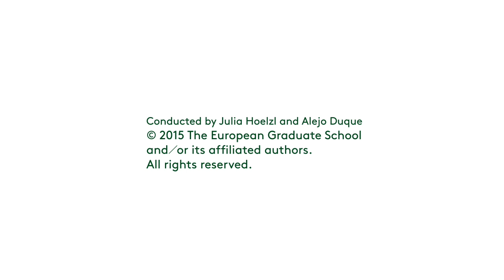Michael Hardt on EGS students, and on the idea of "study". 2015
Michael Hardt (b. 1960) is a political philosopher and literary theorist, best known for three books he co-authored with Antonio Negri: Empire (2000), Multitude: War and Democracy in the Age of Empire (2004), and Commonwealth (2009). The trilogy, in particular its first volume—Empire—has often been hailed as the “Communist Manifesto of the 21st Century.” Michael Hardt is a professor of literature at Duke University and a professor of philosophy at The European Graduate School / EGS.

Hardt, however, did not begin either as a philosophy or literature student. Indeed, he began as an engineer, receiving a Bachelors of Science from Swarthmore College, in 1983. During this time, Hardt worked for solar energy companies, both in Italy and the USA. This was not an apolitical time in Hardt’s life; rather, he saw work in the field of alternative energy as political: "I thought that doing alternative energy engineering for third world countries would be a way of doing politics that would get out of all this campus political posing that I hated." After his Bachelors, he turned his attention to comparative literature, and received an MA from the University of Washington, in 1986. Four years later, he would complete a PhD in comparative literature, also at the University of Washington.

Parallel to his studies throughout the 1980s, Hardt participated in the Sanctuary Movement—a political and religious campaign to provide a safe haven in the United States to Central American refugees fleeing civil conflict. The campaign was a response to the American government’s restrictive federal policies for asylum seekers. Later, Hardt would help to organize a project to furnish the University of El Salvador with donated computer hardware and software. During this time, Hardt was also involved in contesting US funded wars across Central America. By his own account, he became progressively more radical over the course of the decade. In the 1980s, he would meet the Italian political philosopher Antonio Negri and begin a collaboration that has lasted to this day.

In addition to Empire (2000), Multitude: War and Democracy in the Age of Empire (2004), and Commonwealth (2009), Hardt and Negri have also written Labor of Dionysus: a Critique of the State-form (1994) and Declaration (2012). Aside from these works, Hardt has also written Gilles Deleuze: an Apprenticeship in Philosophy (1993), as well as numerous articles, including: The Withering of Civil Society (1995), Prison Time (1997), Affective Labour (1999), Jefferson and Democracy (2007), and How to Write with Four Hands (2013).